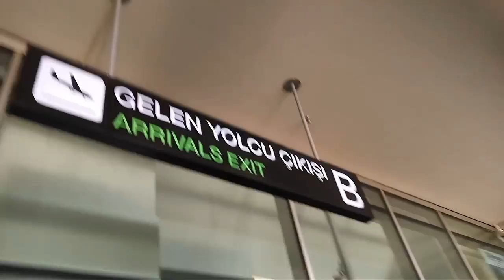İzmir Havalimanındaki Oyuncu Köpek